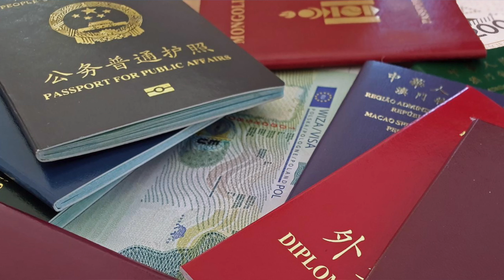凭什么？新加坡护照通行度，蝉联全球第二，新加坡是如何做到的？丨狮城Talk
2023年，新加坡护照全球通行度，继续领跑，保持全球第二，可免签证或落地签入境192个国家和地区，与韩国并列第二。问题来了，区区560多万人口的小国新加坡，是如何做到护照全球通行度地表最二强的？到底凭什么呢？今天就聊一聊这个话题，分析其背后的原因。新加坡
微信：mrybean
小红书：新加坡伊爸